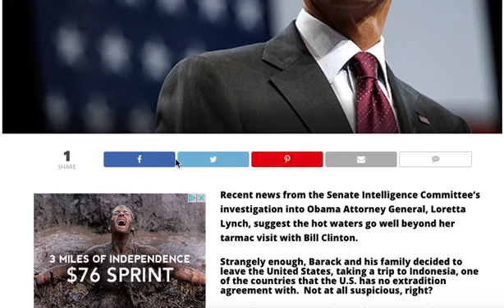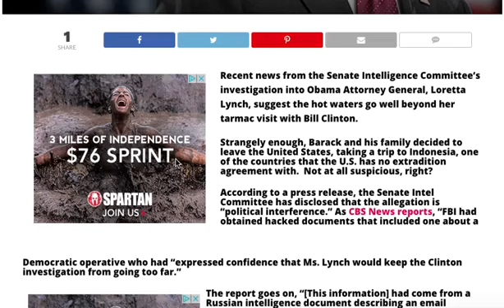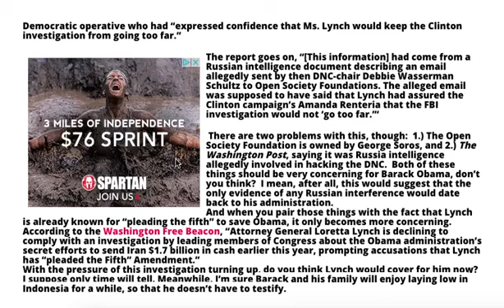OBAMA FLEES COUNTRY AFTER SENATE INTEL COVER UP DISCOVERED!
Intel Officer Says Obama Could Be Headed To Jail VERY Soon – Here's What He Just Uncovered It might be finally happening. What we red-blooded Patriotic .

Top Stories Today - BREAKING: U.S. Senate REVERSED Major Obama Law. He's Reportedly FURIOUS!